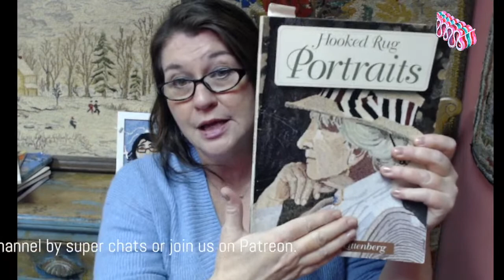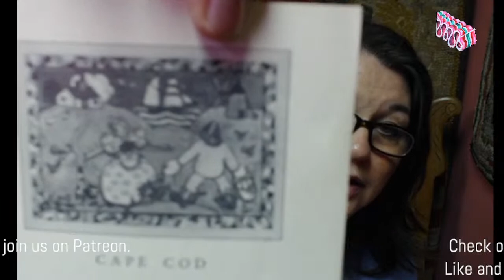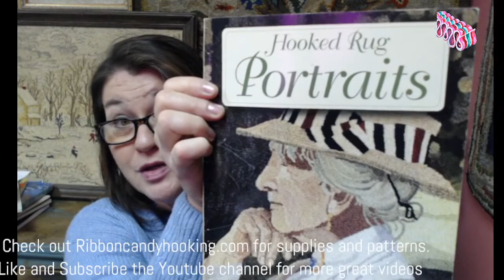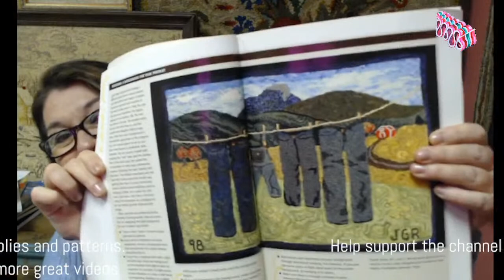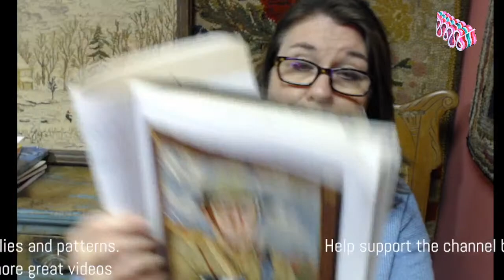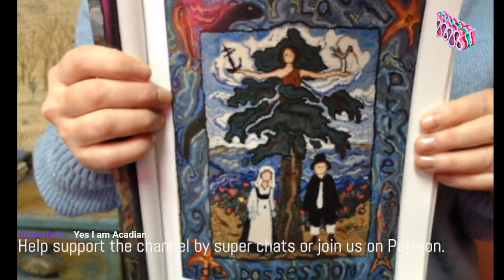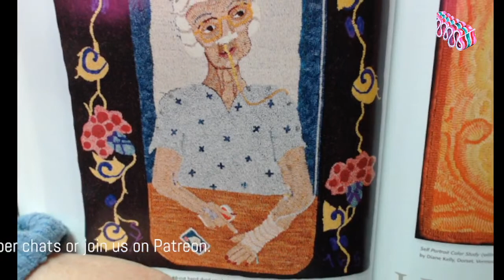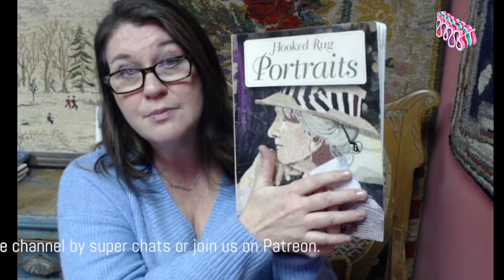Rug Hooking Cocktail Time 1/21/22- Hooked Rug Portraits and Weekend Rug Fun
THUMBNAIL by Rachelle LebLanc
ENTER TO WIN THE BOOK
Drawing Monday January 24

I'm reviving one night of the 'Design Like Magdalena LIVE CLASS' on Sunday, January 23rd. You will be emailed pages of templates before class and we will talk about her style and put together some compositions together during class time.

I still have 5 post-Christmas proddy crackers on sale...